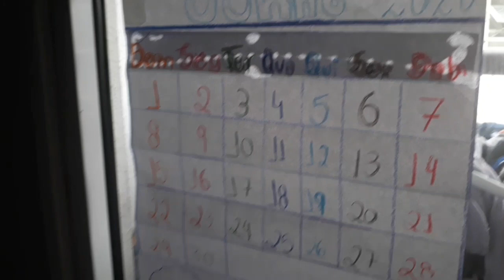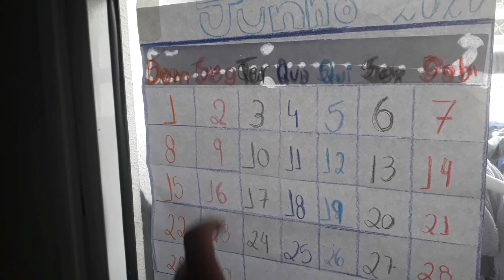Vlog - Atividades online para criança de dois anos, rotina matinal para atividades escolares.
Oi, tudo bem com vocês? Mais uma terça feira maternal, hoje um vlog aonde falo um pouco do pagamento da perua escolar nesses tempos sem aula, mostro o café da manhã da Bela, e as atividades qus estamos realizando em casa, atividades online, propostas pela escola.

Me sigam no Instagram: @debyduar
Sigam a Bela no Instagram: @duarteisabelalima